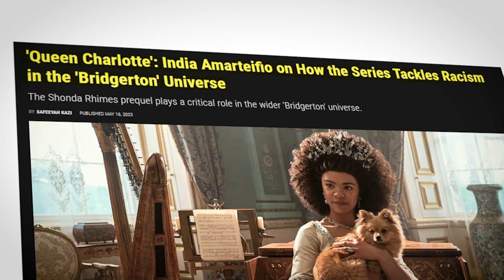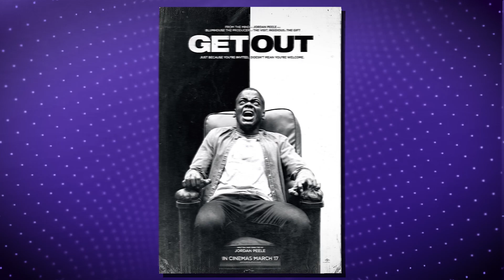The Rise Of India Amarteifio..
Welcome back to Ultra Flix, today on the channel we're going to be talking about The Rise Of India Amarteifio.. if you're excited to learn more about this then make sure you watch the whole way through because you don't want to miss the details we have for you!